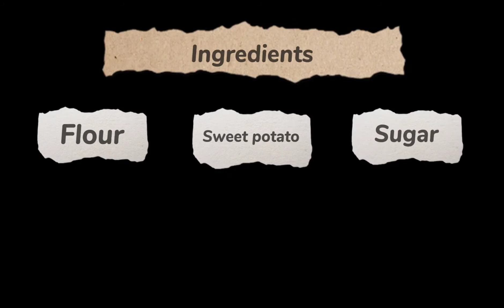Kalingking (Sweet Potato Fritters)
Hi guys!! Sana nagustuhan niyo ang hinanda ko sa inyo. 😃